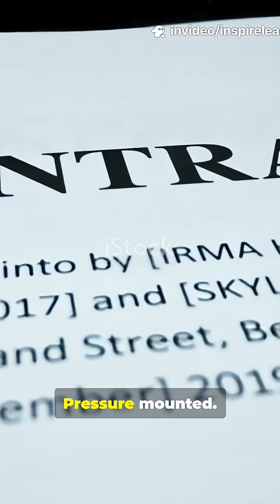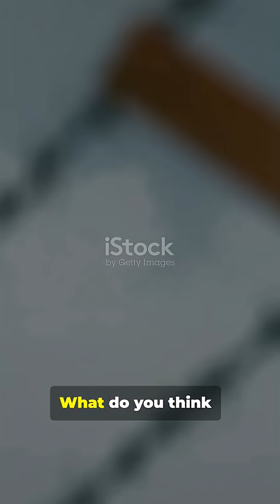The Secret Jet the U.S. Tried to Stop | Israel’s IAI Lavi Story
In the 1980s, Israel dared to build a fighter jet that could rival America’s best — the IAI Lavi. Faster, smarter, and more advanced than the F-16, it promised independence for the Israeli Air Force. But before it could take off, the United States stepped in.

Was the Lavi cancelled to protect American defense interests… or because it was too advanced for its time?
This is the real story of innovation, politics, and power — the jet America didn’t want the world to see.